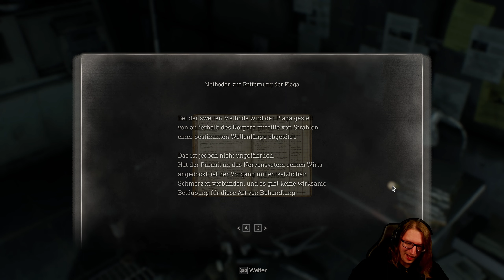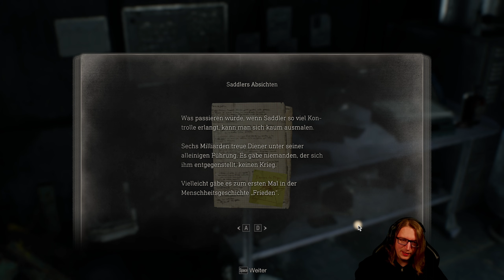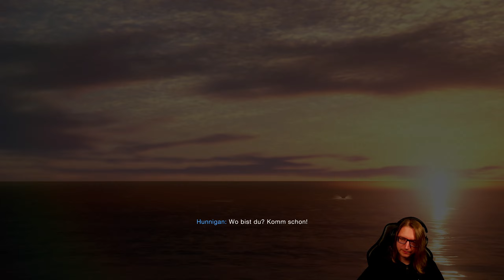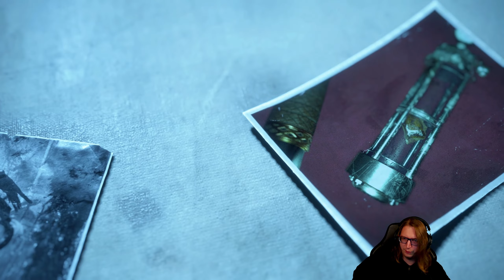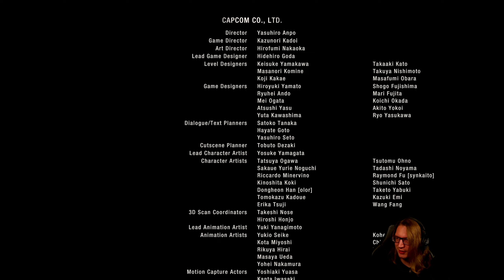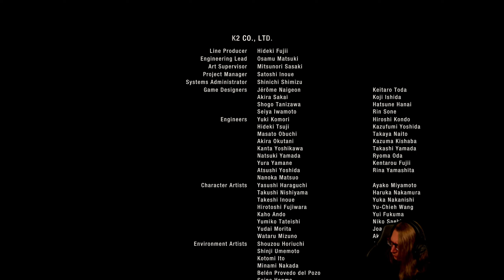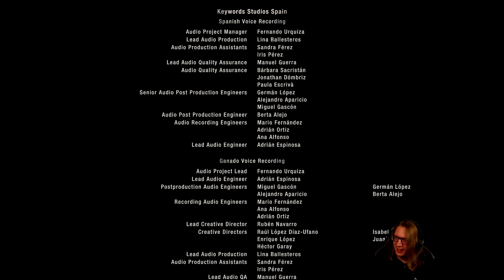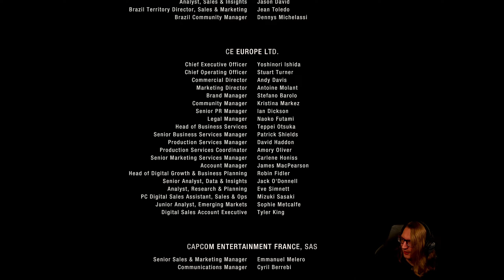Let's Twitch Resident Evil 4 (2023) 🧟30 - Zeit zu gehen!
Es ist heute endlich soweit, wir stellen uns dem letzten großen Kampf und dann heißt es Adios! Wir flüchten von der Insel und schaffen es hoffentlich in die Freiheit :3

Leutz ich bedanke mich bei euch fürs zusehen, ich hoffe ihr hattet so viel spaß wie ich beim daddeln und gerne sehen wir uns im DLC wieder ;3

Projektinfos:
- Wir spielen hier die PC Version mit Raytracing und alles auf max
- Ich hab das Original von 2005 nicht gespielt, somit komplett Blind x3

Resident Evil 4 Remake gibts für alle gängigen aktuellen Konsolen und den PC:

► Resident Evil 4 (2023) [PS5]*
► Resident Evil 4 (2023) [PS4]*
► Resident Evil 4 (2023) [XBox X/S]*

* Hierbei handelt es sich um Amazon Ref-Links, wenn ihr das Spiel darüber kauft, kriegt der Fuchs nen kleinen Groschen ab ;3

___________________🦊Soziales🦊____________________
Den Blaufuchs findet ihr auch auf: